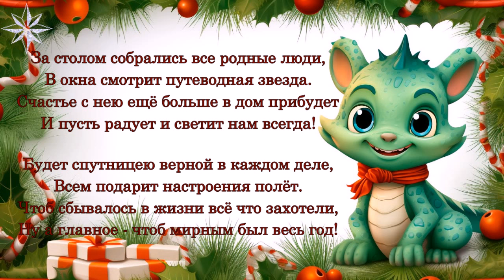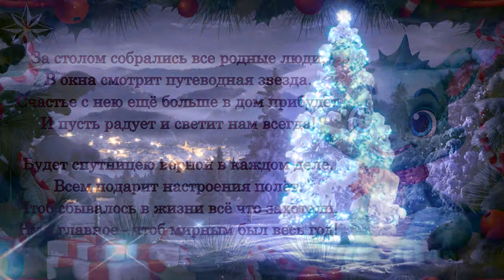Праздник Новый год - Поздравление и пожелания для всех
Стрелка на часах разбег секундой множит
Приближая самый важный в них отсчёт.
И пора прошедший год нам подытожить,
Чтоб понять - куда грядущий увлечёт.

Чтобы маятник тяжёлый раскачался,
Но не сбилась в нём истории глава.
И с ошибками чтоб каждый распрощался,
А надежда чтоб всегда была жива.

Вот и сказка уже зимняя стучится,
Каждый раз в ней оживают чудеса.
Доброта, улыбки на счастливых лицах
И салют взметнулся искрой в небеса.

Запах праздника от новогодней ели,
Мандаринов вкус, хлопушки, мишура.
И желанья загадать мы все успели
Под курантов бой и дружный крик - УРА!

За столом собрались все родные люди,
В окна смотрит путеводная звезда.
Счастье с нею ещё больше в дом прибудет
И пусть радует и светит нам всегда!

Будет спутницею верной в каждом деле,
Всем подарит настроения полёт.
Чтоб сбывалось в жизни всё что захотели,
Ну а главное - чтоб мирным был весь год!